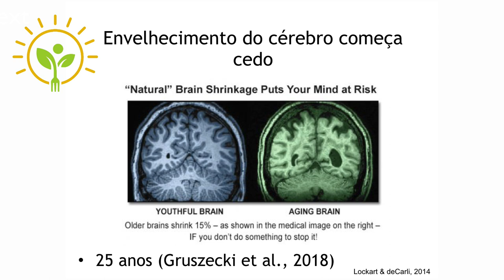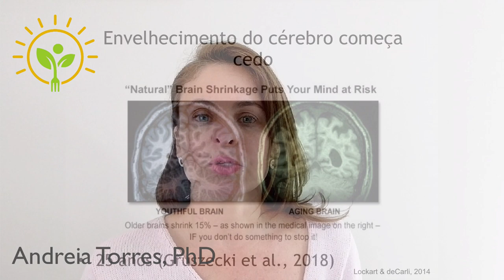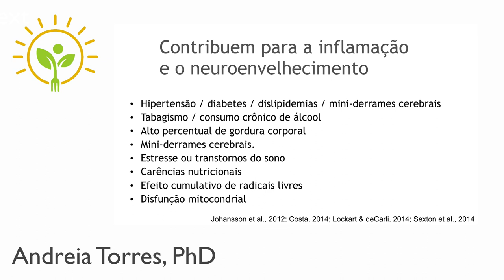Envelhecer com um cérebro saudável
O cérebro é o órgão do corpo mais dependente de energia. Consome 20% de todo ATP usado em um dia e é particularmente sensível à inflamação. Muitas pesquisas focam hoje no entendimento da alta suscetibilidade do cérebro ao envelhecimento. A idade avançada é o maior fator de risco para a maioria dos distúrbios neurodegenerativos. Mas quando o cérebro começa a envelhecer? E o que podemos fazer para retardar o processo? Este tema é o assunto do vídeo de hoje.

➤ AVISO

➤ APRENDA MAIS

➤ BIOGRAFIA